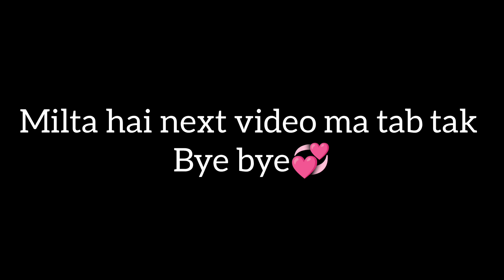1st hotpot at home 💕 on mom's birthday familytime familyfun hotpot food #